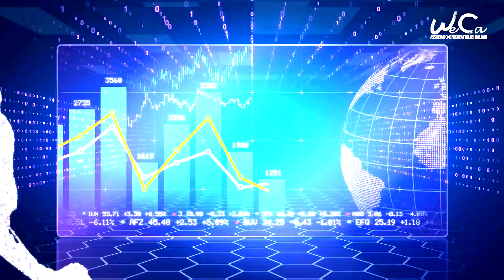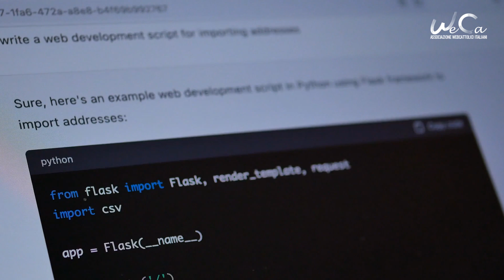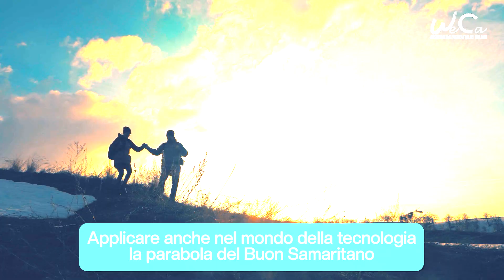Andrea Tomasi (WeCa) ad ECIC: "La nostra eternità è in Dio, non nei frammenti digitali che lasciamo"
Una possibile prospettiva cristiana per un “umanesimo tecnologico”. Il professor Andrea Tomasi dell’Università di Pisa, consigliere di WeCa, era tra i rappresentanti dell’associazione WebCattolici Italiani presenti all’ultimo incontro ECIC, Conferenza Europea dell’Internet Cristiano, a Colonia dal 25 al 27 settembre scorsi. Contro il tecnocentrismo degli algoritmi, la chiave di volta può essere un sano antropocentrismo come quello proposto dall’ecologia integrale della Laudato Si’ di papa Francesco e dalla teologia di Romano Guardini.

«Non si tratta di bloccare la tecnologia o di fermare l'intelligenza artificiale – spiega Tomasi – ma di governarla per metterla al servizio dell'uomo. Questo è il nodo centrale della riflessione per i prossimi anni: se non lo risolviamo magari diventeremo espertissimi nell’usare le tecnologie, ma saremo impoveriti nelle nostre attitudini fondamentali»